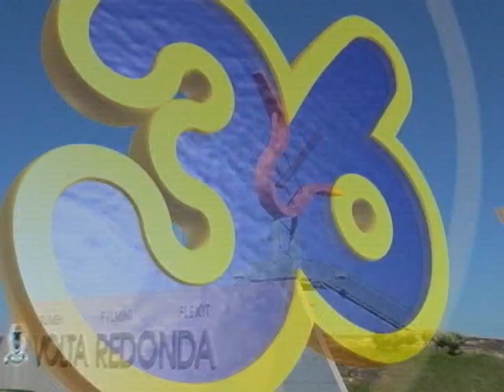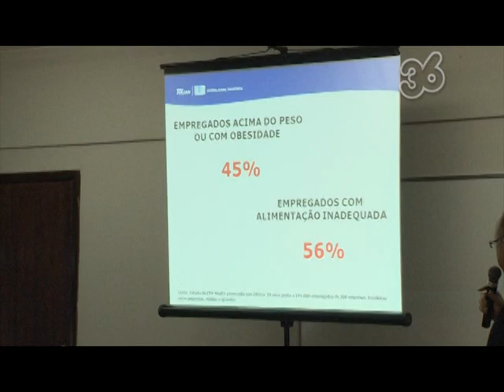GIRO 36 NEGÓCIOS | CAFÉ EMPRESARIAL